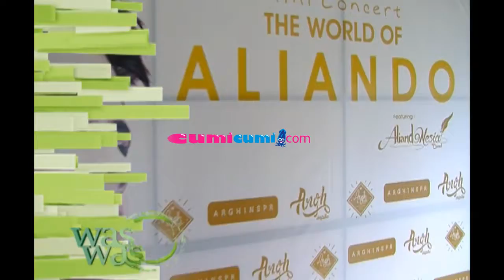Highlight - WasWas 18 Maret 2015